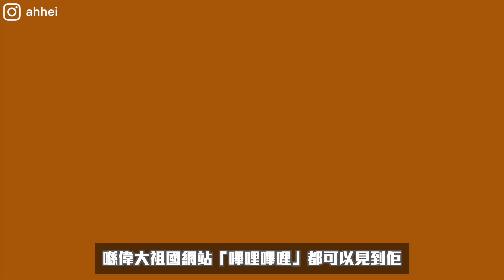【經典回顧】網絡編年史｜第四回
獨特朗誦技巧 電腦大爆炸# IVE仔的告白